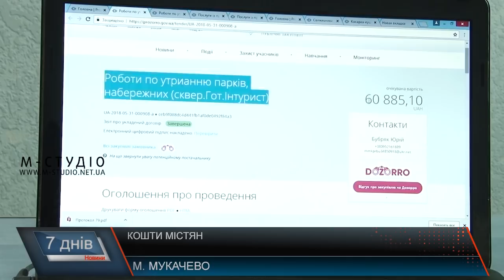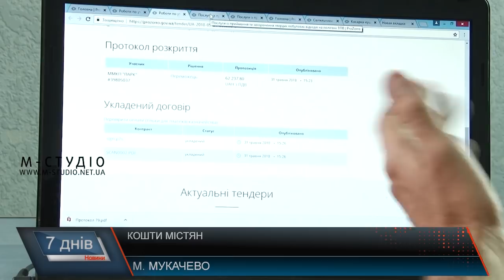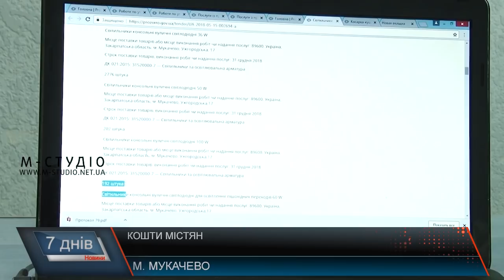Кошти містян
Щороку міська влада виділяє кошти на потреби Мукачева. Зокрема, на благоустрій, прибирання, освітлення тощо. Тендери проходять по системі "ProZorro", і будь-хто може проконтролювати, на що саме ідуть гроші платників податків, тобто нас із вами. Після активного обговорення у соцмережах нещодавно придбаної газонокосарки за 2 мільйони гривень наші журналісти вирішили з’ясувати, чи слідкують мукачівці, як витрачають їхні фінанси, та чи задоволені результатом.